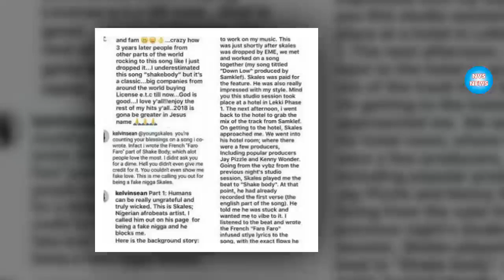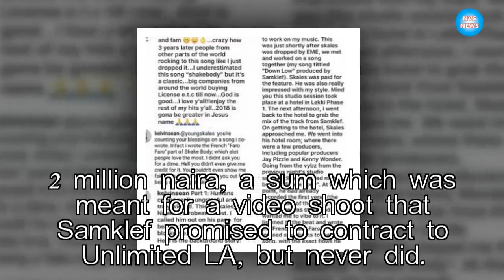Singer, Skales And Samklef Reportedly Involved In Fresh Fraud Scandal|NVS News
A certain Canadian based Nigerian singer named Kelvinsean has called out Skales and Samklef for playing different roles in defrauding him.